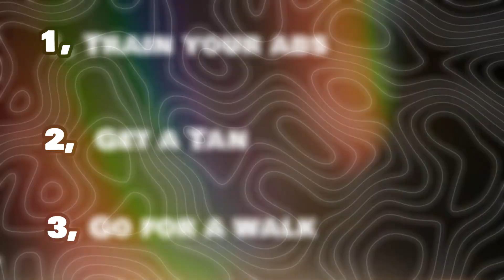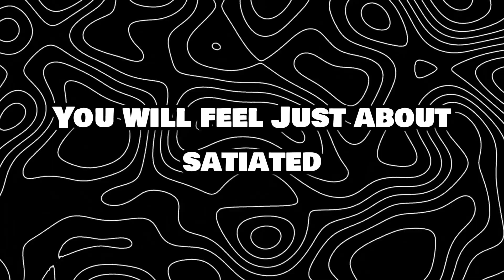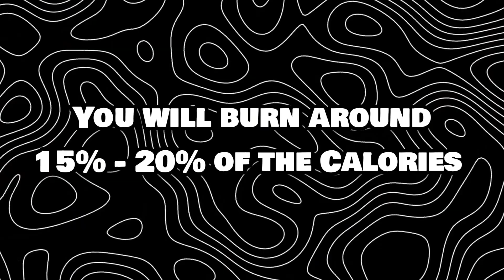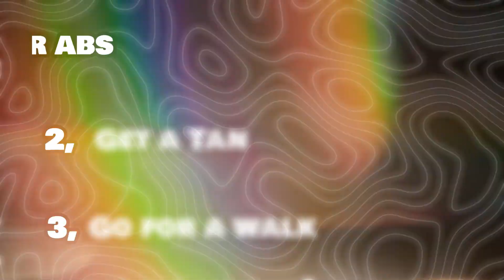How I Lost 26.45 LBS in 3 Months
This is How I Got Six Pack Abs (No Bs Guide)
Timestamps
0:46 The 20% effort
1:17 How to Lose Weight
1:40 First hack
2:10 Second Hack
3:00 Third Hack
3:20 Fourth Hack
4:16 fifth Hack
4:48 80% effort
4:54 First One
5:30 Second Thing
6:07 Third Thing

Join me on a journey toward a healthier, stronger you! This video shares how I went from feeling lost at the gym to achieving incredible fitness goals. I'll walk you through the essential steps and tricks I used to build muscle and improve overall fitness. Learn about consistency, patience, and a smart diet that helped me transform my physique. Come along for practical advice and personal stories, discovering how to approach fitness in a balanced and achievable way. Let's unlock the secrets to amazing physical transformations together!